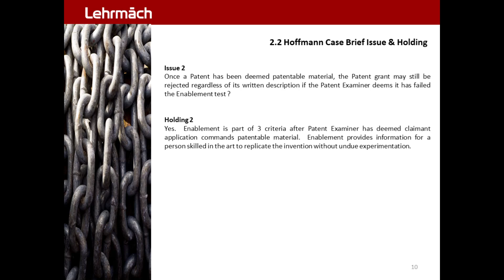Hoffmann PEU 10.0 - Case Issue Holding 2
Hoffmann 2014 Case  :   Patent . Enablement . Undue Experimentation

In re Hoffmann | 2014 . Patent . Enablement . Undue Experimentation . Proof Burden . Case Brief